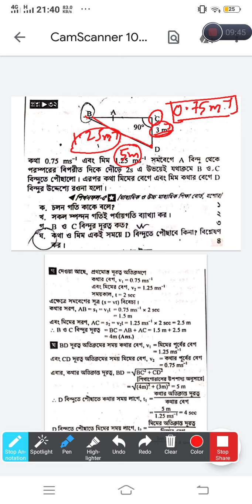গাণিতিক সমস্যার সমাধান (পার্ট ৩) - পদার্থবিজ্ঞান - অধ্যায় ২ - গতি